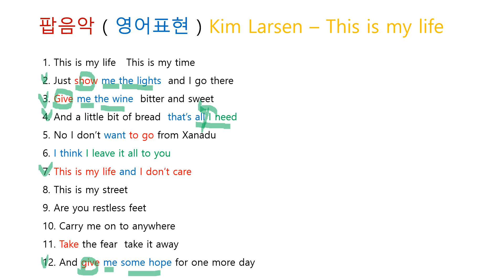팝음악 ( 영어표현 ) Kim Larsen - This is my life